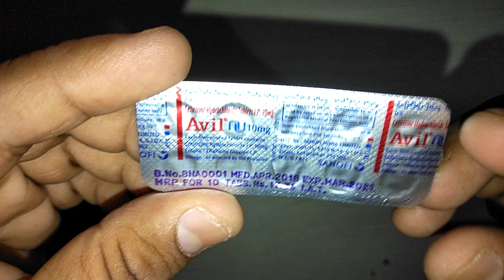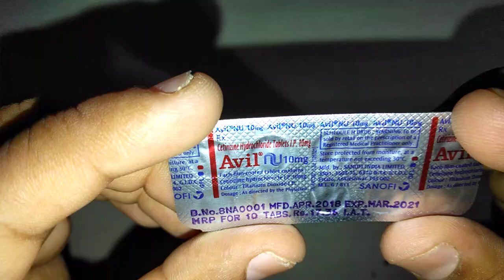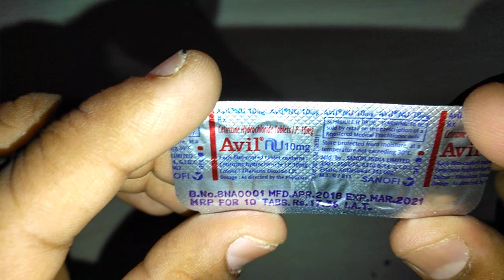Avil NU Tablets review अविल न्यू टैबलेट के बारे में पूरी जानकारी हिंदी में !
Avil NU Tablets contains cetirizine
Avil NU Tablets is safe and effective if prescribed by Doctor
Avil NU Tablets is antiallergic
Avil Nu 10 MG Tablet is a very effective and potent medication to treat allergic symptoms associated with Rhinitis and Urticaria. Allergies such as runny nose, watery eyes, sneezing, skin itching and hives can be effectively treated with this medicine.Avil NU Tablets ,cetirizine ,Medicine Reviews Instagram id vijaylahore4262